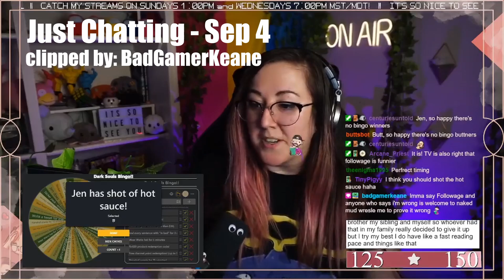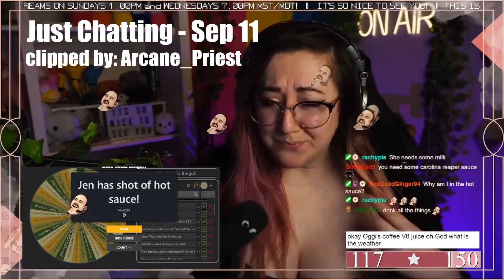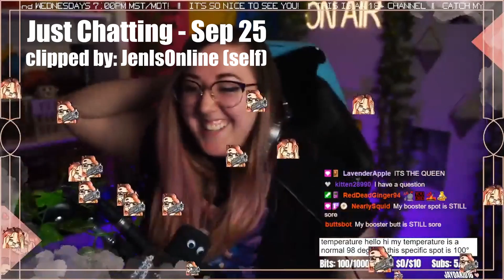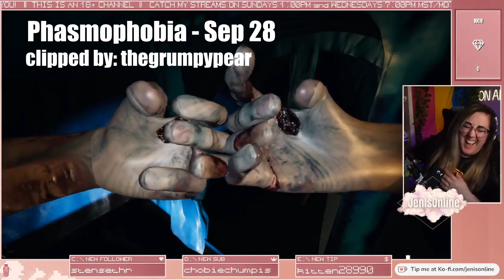September 2022 Top Twitch Clips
Time Stamps:
0:00 - Just Chatting
0:14 - Inside the Backrooms
0:27 - Just Chatting
1:27 - Dark Souls 1
1:50 - Stray
3:27 - Dark Souls 1
7:26 - Just Chatting
8:42 - Dark Souls 1
9:34 - Phasmophobia
9:47 - Just Chatting
10:00 - Phasmophobia

Wednesdays 7:00PM MTN
and
Sundays 1:00PM MTN